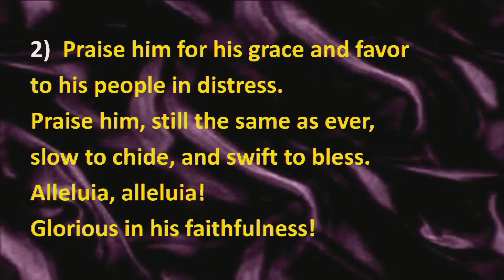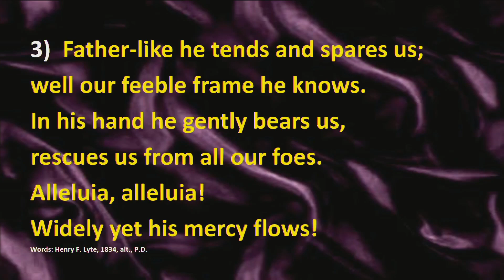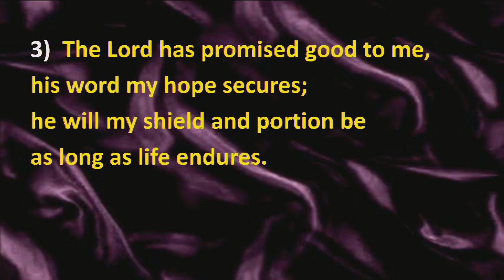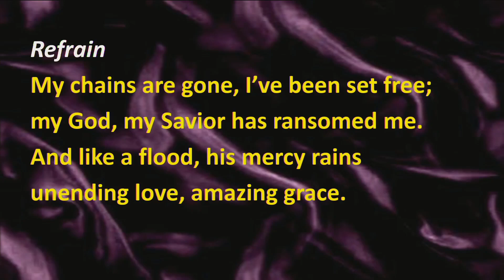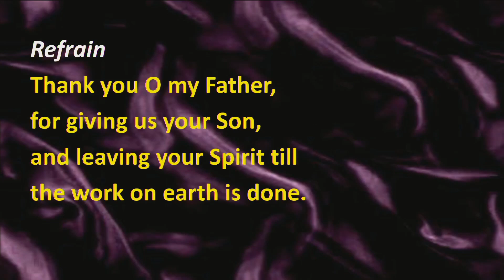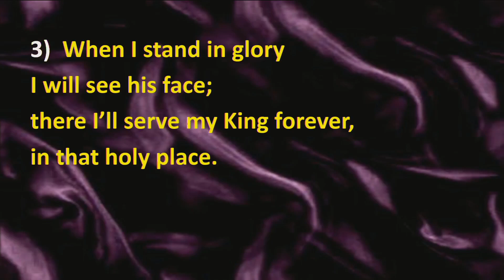Thinking of Fathers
Galatians 4:1-7
I have a Christian Father